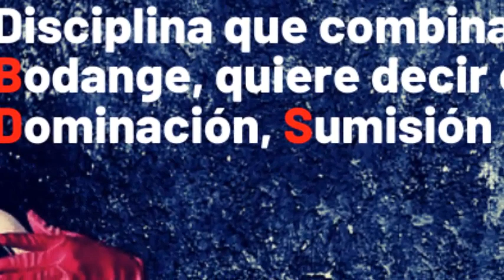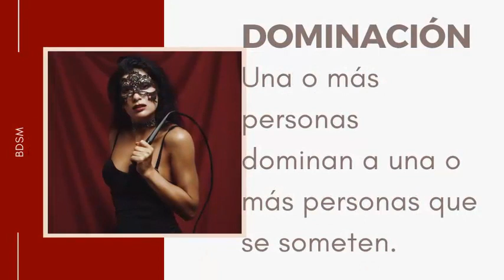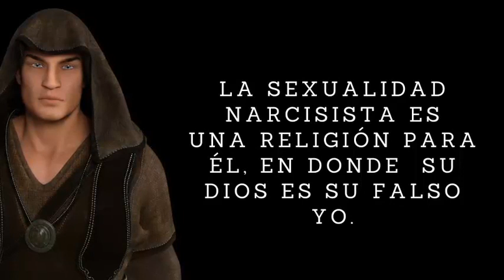Mañas sexuales de los narcisistas / El BDSM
En este canal hablamos sobre las inquietudes a las que ata el psicópata narcisista a sus víctimas y los efectos sostenidos en el tiempo sufridos por las/os sobrevivientes de este tipo de personalidades. La intención es ser motivadores a que la gente encuentre la puerta de salida a esas relaciones y vínculos familiares de una forma informada y humanista, contribuyendo a la sanación de apegos, falsos esquemas de pensamiento que son los grandes generadores del dolor emocional

La intención es MOTIVARLOS para que no subestimen el problema que les ha quedado, es serio, grave, afecta en todos los aspectos de la vida de la víctima, y mientras no trates el problema seguirás siendo víctima y no sobreviviente. No te rindas, hoy día hay montón de abordajes nuevos y efectivos para no vivir tu vida bajo la disociación estructural que trae el estrés post traumático complejo lo cual no te permite vivir en el presente, te encontras atado a un pasado generando montón de ansiedades por el futuro que aún no sucedió, y olvidándote que de lo que construyas hoy en tu presente será el pasado mañana

APOYATE Y APOYAME PARA SEGUIR CON ESTA LABOR